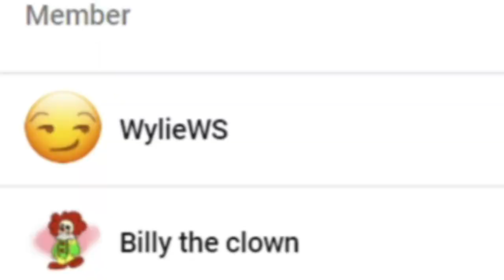KING JULIAN WANTS TO CHUG JUG!!! || The Ultimate "Madagascar" Recap Cartoon Reaction!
Channel Members:
~WylieWS
~Billy the clown
~QTGamer7842
~QTReacts
~DR GODUSTERN
~SuperGB64

-SMG001, 2021